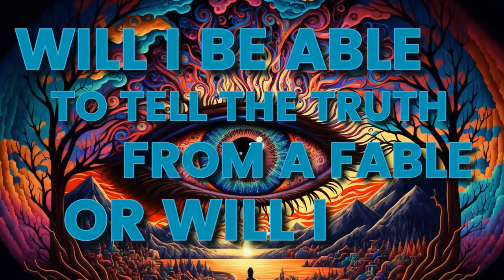CONFIRMATION BIAS - Epiphany (Official Music Video)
Epiphany is the first song released of the Norwegian progrock band Confirmation Bias.

We made this music video using Midjourney. By taking the lyrics from our song and running it through the AI, we got some amazing art that we used to put it all together. This way, we get the listener to feel what we are putting out in a clever way by making the words and music into visible art.

We hope you enjoy our music and this video as much as we enjoyed making it all, and don't forget to click that follow button and bell for more updates.